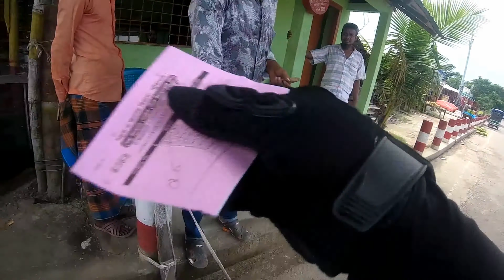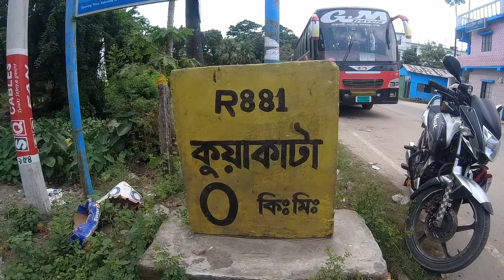পিরোজপুর জমিদার বাড়ি || কুয়াকাটা ভ্রমন । Day 1